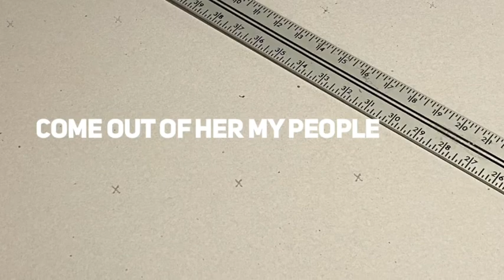My Father’s Milk House - Ep: 6 UNDER THE LAW RANT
My Father’s Milk House - Ep: 6
Under The Law!
NSFC (not safe for church)
Don’t watch this unless you want to see a rant.

Galatians 3
Genesis 12
Exodus 24
John 19
Romans 11
Ephesians 2:11-20

1 Corinthians 15:50-54 (ESV)
Mystery and Victory
50 I tell you this, brothers: flesh and blood cannot inherit the kingdom of God, nor does the perishable inherit the imperishable.
51 Behold! I tell you a mystery. We shall not all sleep, but we shall all be changed,
52 in a moment, in the twinkling of an eye, at the last trumpet. For the LAST trumpet will sound, and the dead will be raised imperishable, and we shall be changed.
53 For this perishable body must put on the imperishable, and this mortal body must put on immortality.
54 When the perishable puts on the imperishable, and the mortal puts on immortality, then shall come to pass the saying that is written:
“Death is swallowed up in victory.”